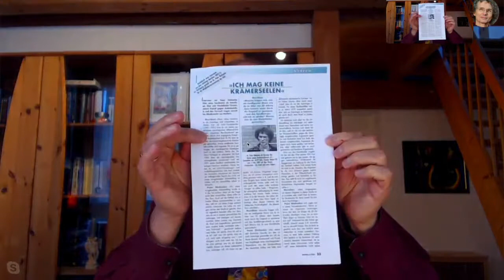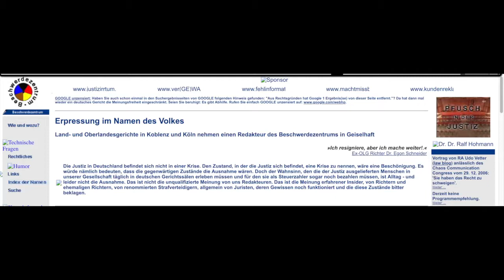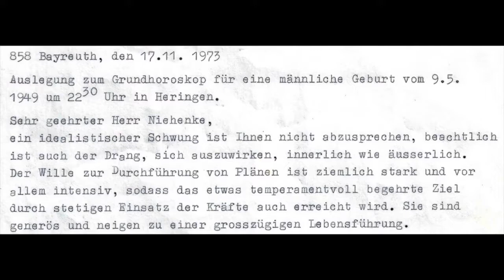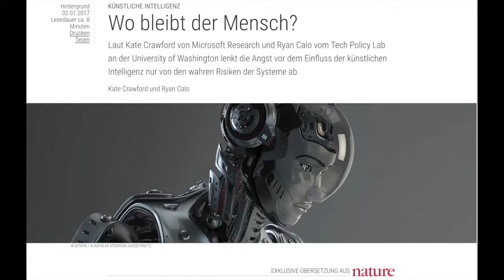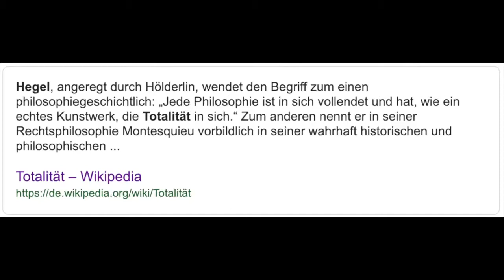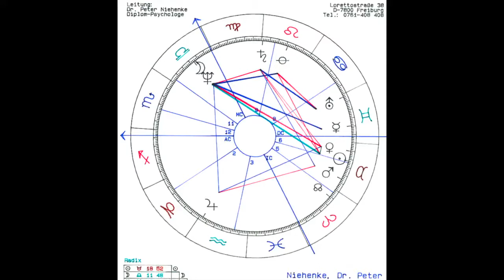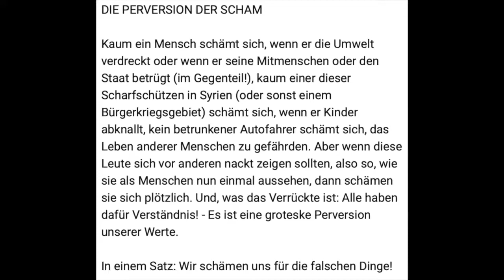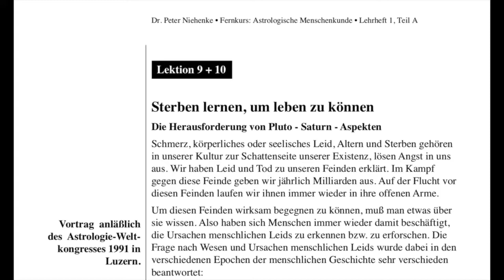Dr. Peter Niehenke im Dialog - Teil 1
AFEGA - Teil 1 einer mehrteiligen Reihe, in der sich Dr. Niehenke, von 1981 bis 1991 Vorsitzender des Deutschen Astrologen-Verbandes, den Fragen von Volker Schendel in der Sendereihe "Archetypische Kosmologie" zu seiner  Biografie und zu den Gründen seiner Entscheidung stellt, seinen ursprünglichen Berufswunsch (Mathematik- und Physiklehrer zu werden) aufzugeben und zunächst nur eine wissenschaftliche Studie zur Astrologie durchzuführen, dann aber sogar Astrologe zu werden.  In diesem ersten Teil geht es um die Gegenwart, darum, was Dr. Niehenke aktuell tut, was ihn bewegt und wie und wo er lebt.

Die Promotionsschrift von Dr. Niehenke: Kritische Astrologie - Zur erkenntnistheoretischen und empirisch-psychologischen Prüfung ihres Anspruchs. Volltext online:

Eine im Reclam-Verlag erschienen Einführung in die Astrologie von Dr. Niehenke:
Vortrag anläßlich des DAV-Kongresses vom 28. - 30. Juni 2002 in München unter dem Motto: "Geburt - Tod - Transzendenz": "Die Metapher von der Qualität der Zeit - Das Wesen der Zeit und das Wesen des Menschen":

Vortrag anläßlich des Jubiläumskongresses "50 Jahre DAV" 1997 in Heidelberg unter dem Motto: "Astrologische Perspektiven für ein ganzheitliches Verstehen des Menschen": Ein ganzheitliches Verständnis des Menschen - Kritische Würdigung des Beitrags der Astrologie

"Mythos und Macht der Sterne", Artikel aus der Zeitschrift GEO aus dem Jahre 2001:

Eine Kontroverse mit dem Philosophen Prof. Dr. Bernulf Kanitscheider (Universität Gießen) aus dem Jahre 1991 ("Astrologie in wissenschaftlicher Perspektive"):

Eine Bewertung von Dr. Niehenke zu einem Buch von Gunther Sachs ("Die Akte Astrologie") aus dem Jahre 1997: